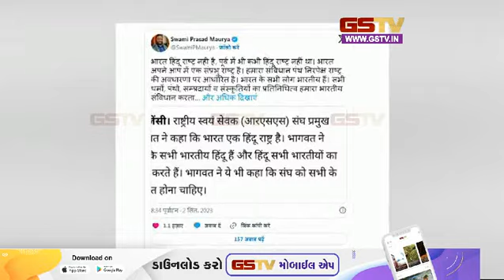મોહન ભાગવતના નિવેદન પર સમાજવાદી પાર્ટીના મહાસચિવ સ્વામી પ્રસાદ મૌર્યે પલટવાર કર્યો